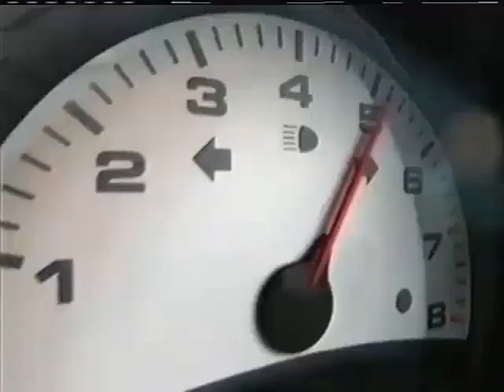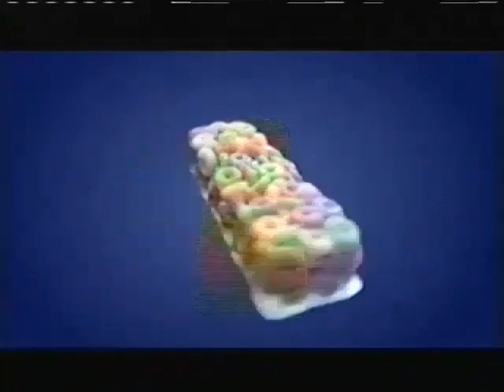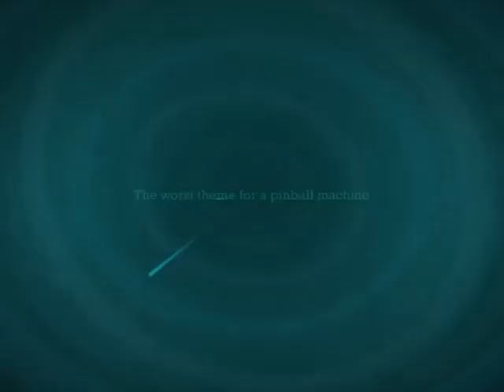TELETOON (2005) - The Tale Of College Commercial Break #1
Coming Up Next The Tale of College on TELETOON
I Recorded on TELETOON September 3rd 2005
Requested by: MIKER PHONE